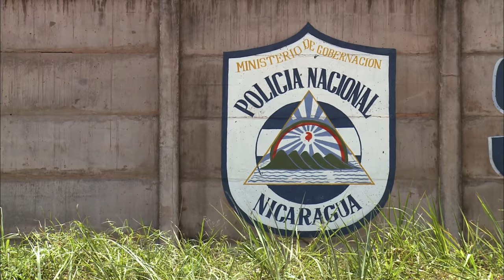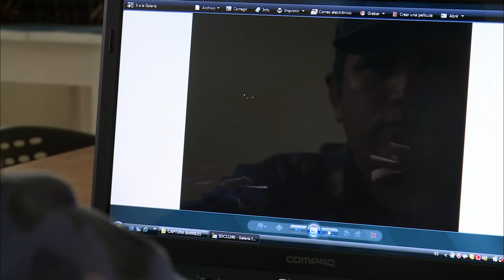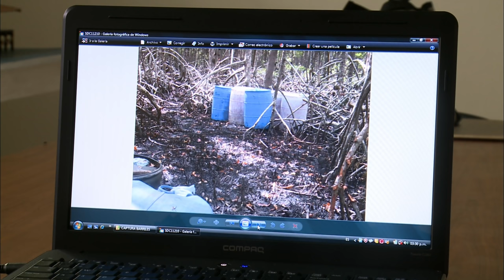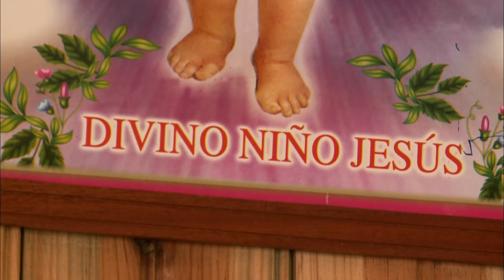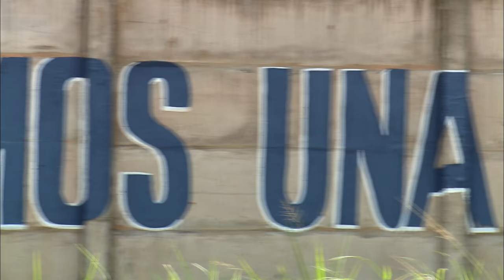Nicaragua : un pays au centre des corruptions et de la drogue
Chaque semaine des “pangas” gorgées de produits illicites font la navette entre la Colombie et les Etats Unis. Lorsqu’elles transitent par les eaux nicaraguayennes, elles sont prises en chasse par les Forces Navales. Les trafiquants sur le point d’être interceptés larguent les sacs en pleine mer. Les ballots échouent régulièrement sur les plages déshéritées de Sandy Bay. L’arrivée des produits, rebaptisés “langouste blanche”, a bouleversé la vie des Mestizos de la région. “La langouste blanche de Sandy Bay“ est un film sur la traque des Forces Navales contre les trafiquants et sur une réalité sociale complexe qui menace une région et ses habitants.
Réalisateur : GILLES GASSER ET JEAN-MARIE BARRÈRE